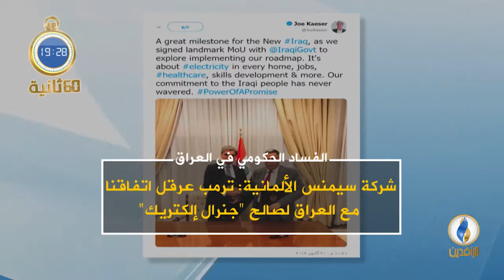أبرز الأخبار على قناة_الرافدين ليوم الثلاثاء في